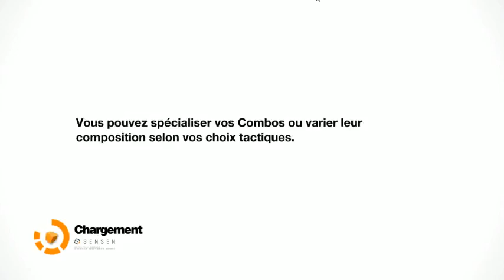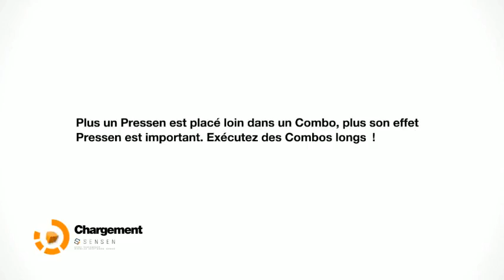Découverte : Remember Me [CD3]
Un jeu qui ne m'a pas vraiment séduit, ceci étant la direction artistique est très intéressante. Il s'agit de la version PC du jeu.